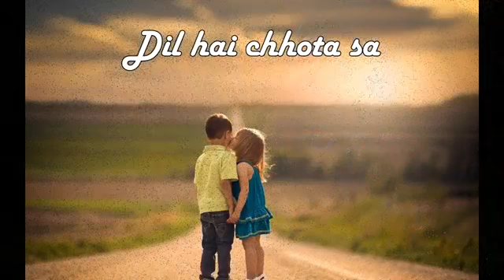Dil hai chhota sa from Atif Aslam